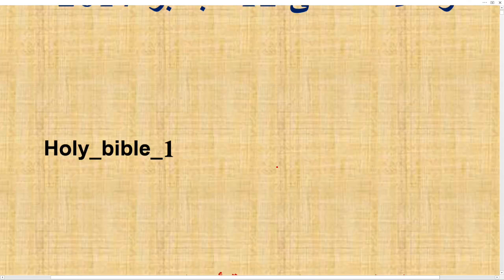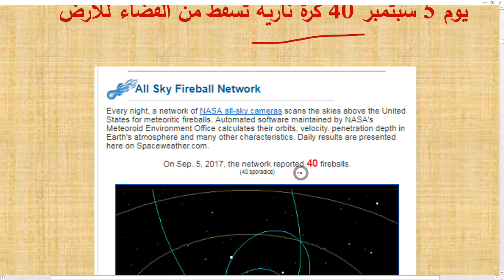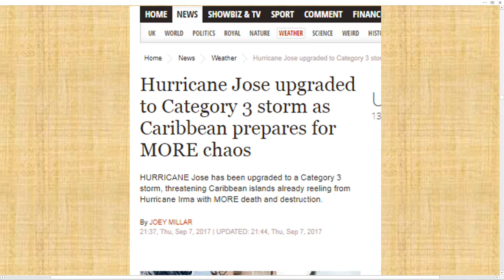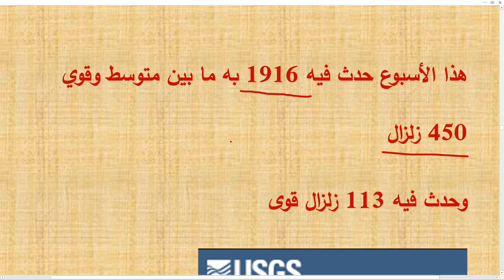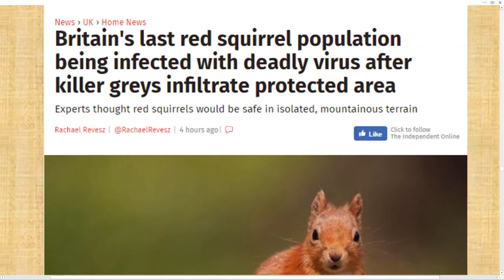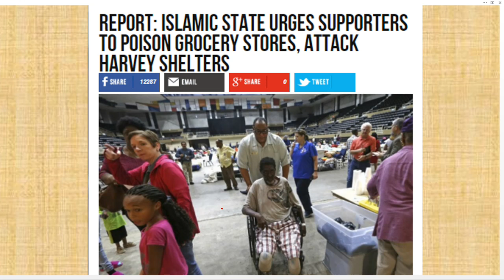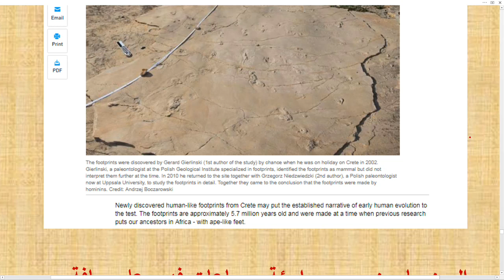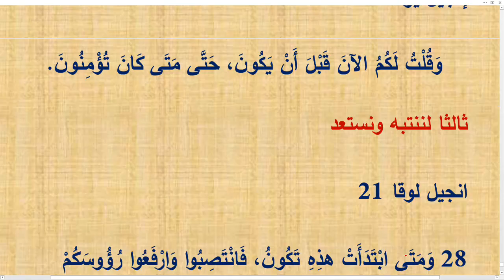تعليق على بعض الاحداث العالمية والعلامات حتى 12 سبتمبر 2017